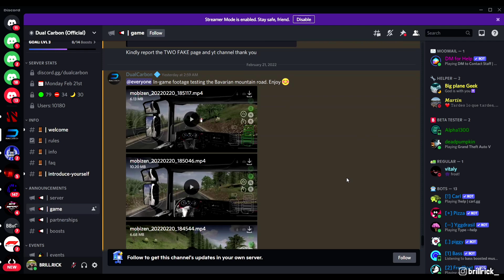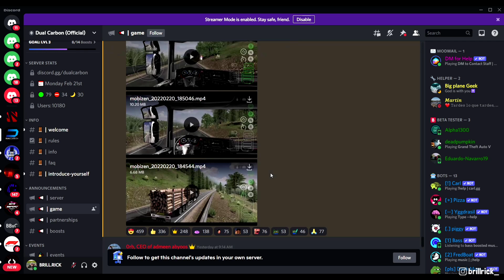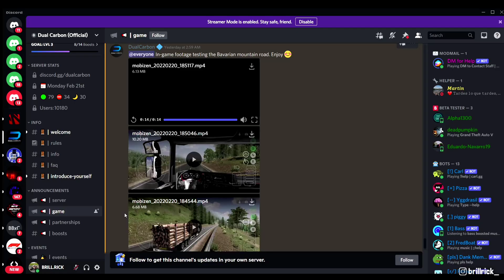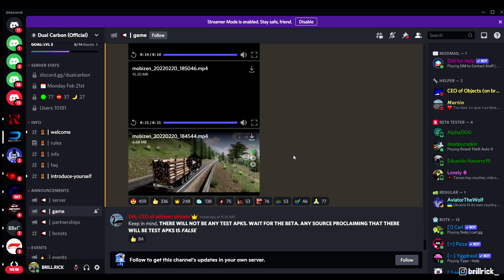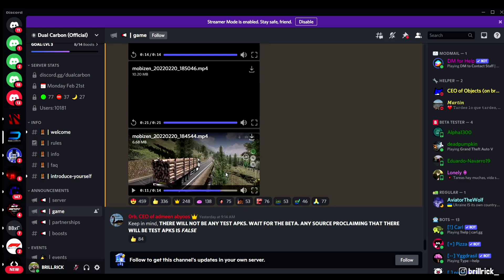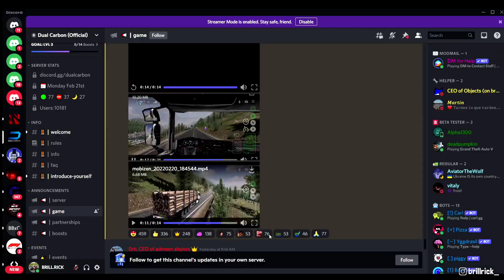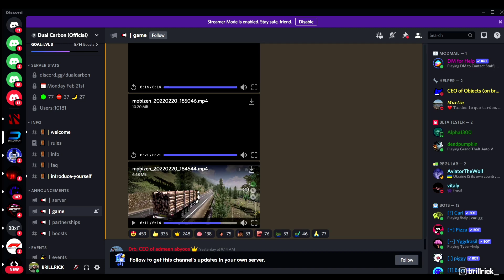SEDIKIT LAGI RILIS! TESTING JALUR PEGUNUNGAN GAME UTS by Dual Carbon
🎥Record with : ADV Screen Recorder
✂Editing.          : KINEMASTER Mod
📱My phone.    : Redmi Note 8 Pro

Enjoooyyyyyyyy!